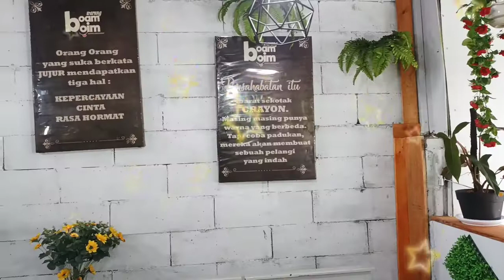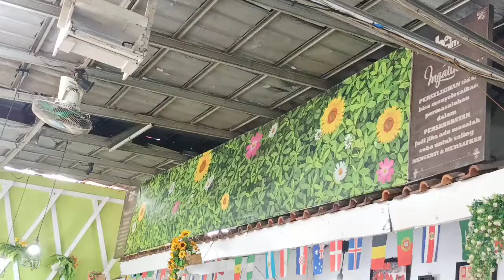Warung Baam Baim Merdeka Depok || asyik dan asri || tempat nongkrong santai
Nongkrong lagi di warung Baam Baim asyik dan santai swmabri diiringi musik syahdu ngobrol dengan teman

tag.